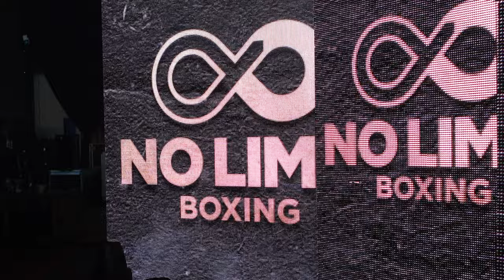Hassan Hamdan Vs. Trent Girdham | No Limit Boxing | Newcastle Entertainment Centre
HassanHamdan climbed off of the canvas to outpoint fellow undefeated Boxer & rival Trent Girdham on NoLimitBoxing show in Newcastle.

Fresh off his win only 5 weeks ago against Ryan Cotten. Hamdan and his team went abroad to Thailand in preparation for what was billed as a collision between two of the hottest prospects in Australian Boxing.

In a classic fight featuring two undefeated fighters, somebodies "0" had to go. The Fight certainly lived up to the hype delivering 6 action packed rounds that ultimately saw the JeffFenech trained Fighter move to 5-0 via a unanimous points decision ,with the scorecards reading 57-56, 58-55 & 58-55.

I've been singing this kids praises for the longest, a big thank you to No Limit Boxing for allowing him to show case his skills on the biggest and best platform.

How far can this kid go? "Speak To Jay Jay"

► Get In Contact with Jay Jay